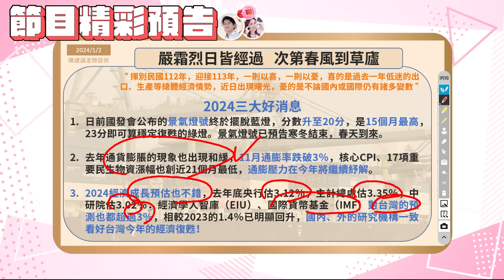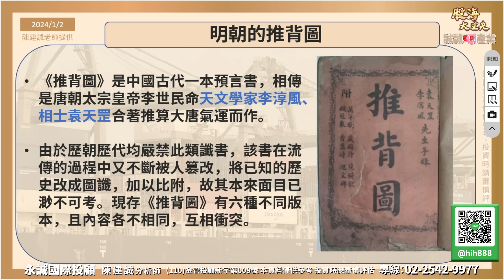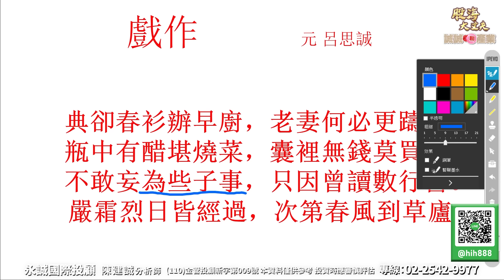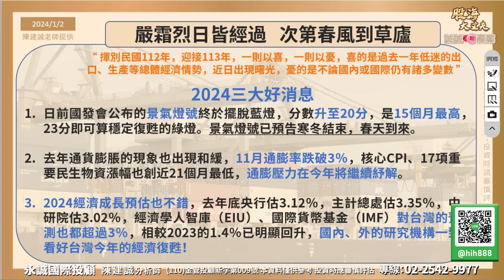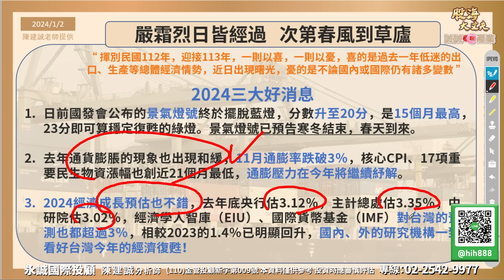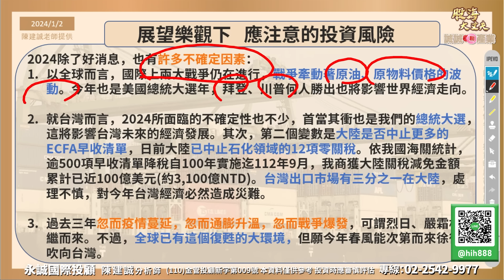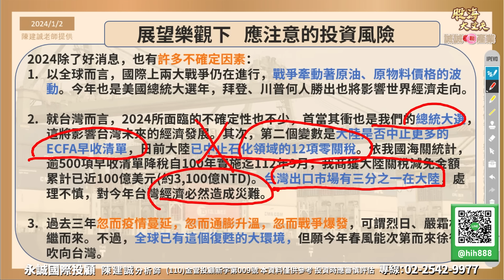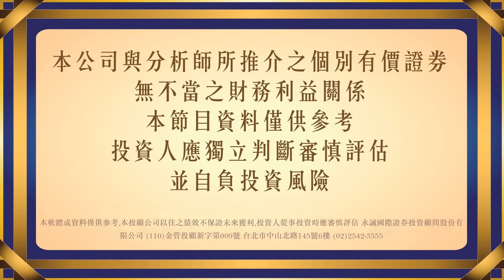金龍年誠闖波瀾股海 大丈夫推背圖 一次看懂｜20240102｜陳建誠 分析師｜誠誠聊產業｜廣播節目